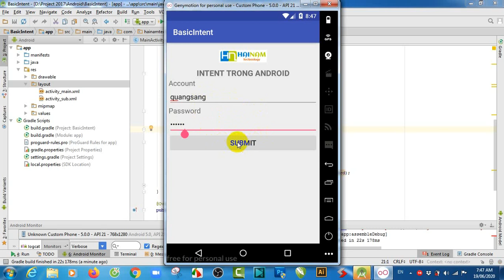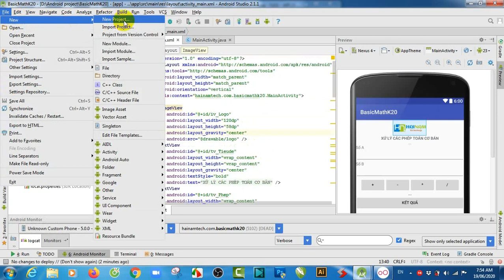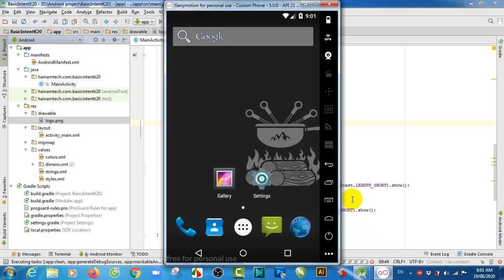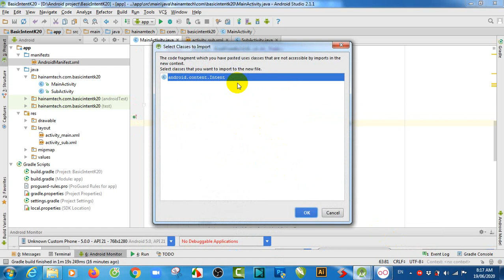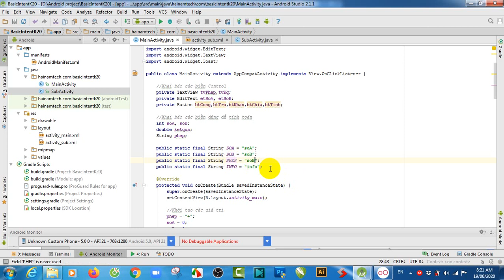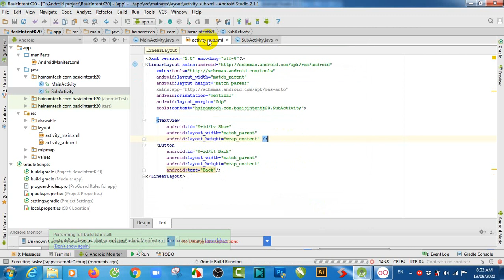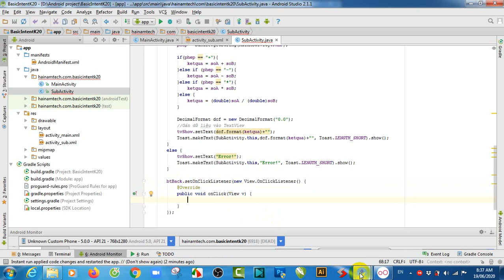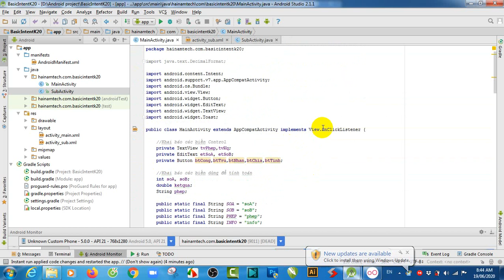Bài tập thực hành Android - Bài 4 (Math and Intent) - Audio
Nâng cấp Bài tập thực hành Android thực hiện tính toán với các phép toán cơ bản (+,-,*,/), thay vì tính kết quả trực tiếp trên MainActivity ta kết hợp sử dụng Intent trong Adnroid để gửi dữ liệu (số và phép tính) từ MainActivity qua SubActivity để tính toán.